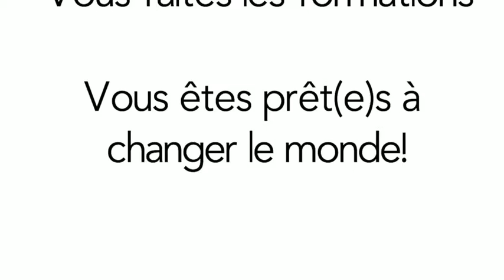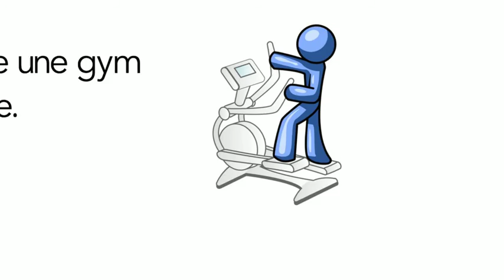Qu'est ce que c'est BeingOui.com?